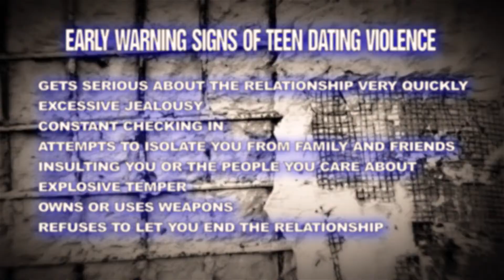CCPS Proud: We Care Dating Violence